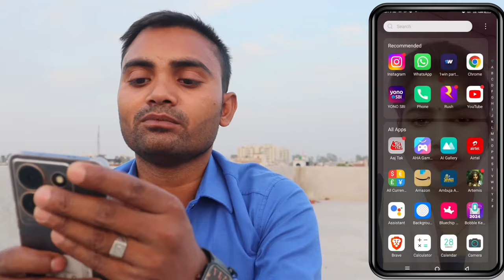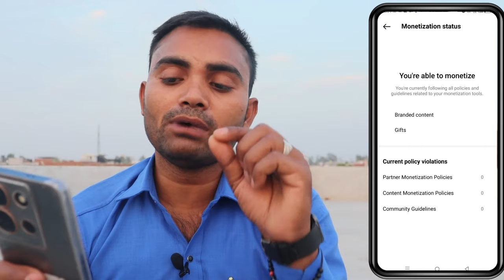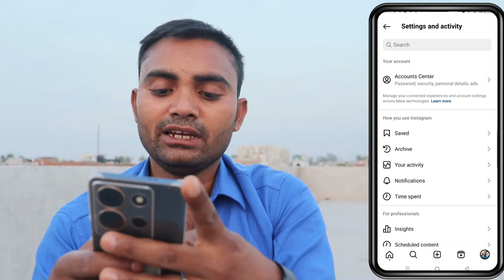Account spending limit || account spending instagram || account spending limit facebook